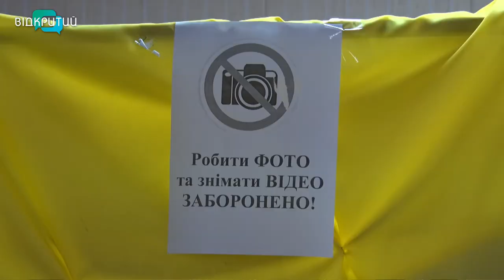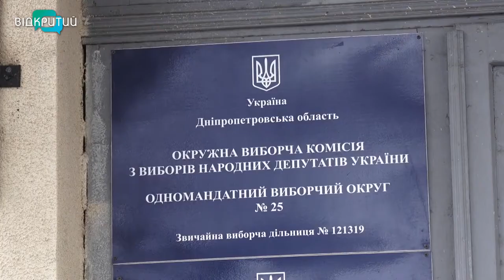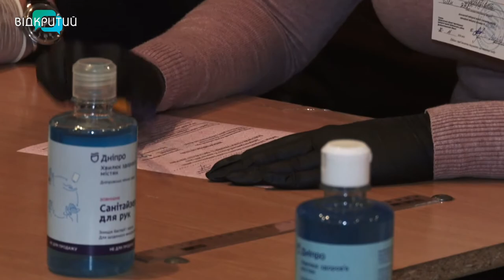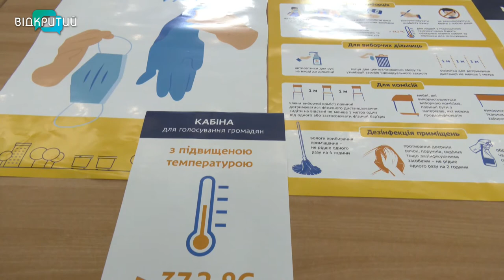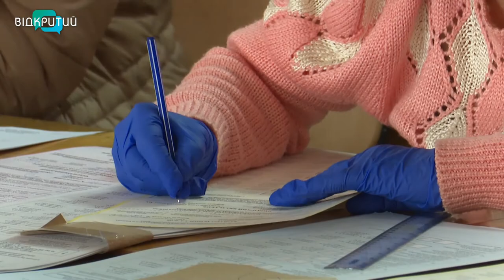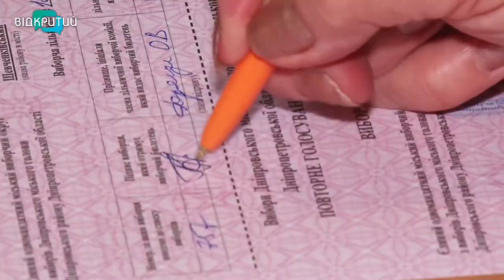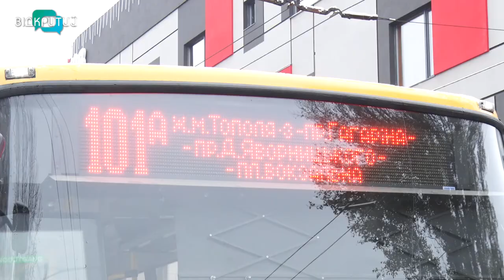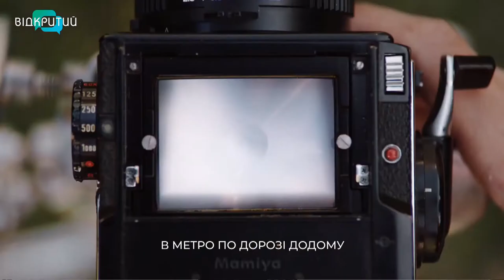Новини OPEN NEWS від 22 листопада 2020 року 13:15